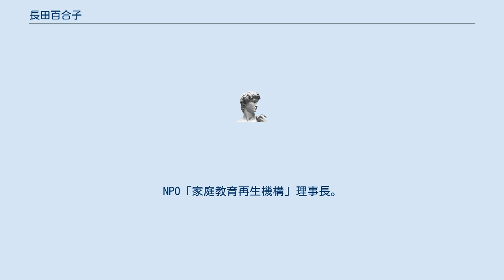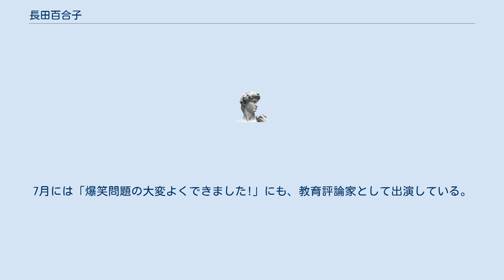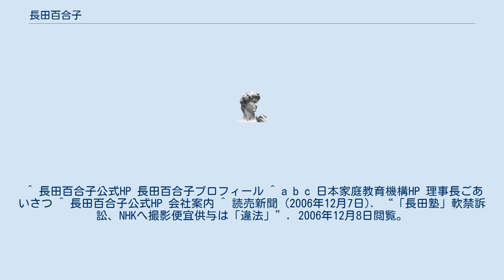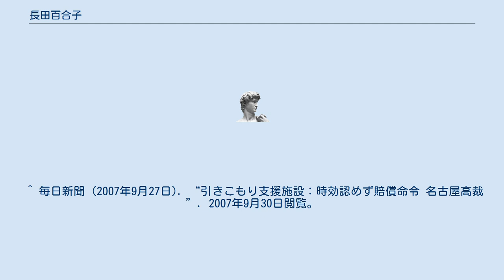長田百合子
長田 百合子（おさだ ゆりこ、1954年3月30日 - ）は岐阜県 益田郡萩原町（現下呂市）出身の教育評論家。
 有限会社塾教育学院メンタルケア部門代表。
同社・学習塾部門・取締役。
愛知県教育委員会「愛知の教育を考える懇談会」委員、教師研修機関『埼玉師範塾』特別講師を務める。
NPO「家庭教育再生機構」理事長。
一般社団法人「日本家庭教育再生機構」理事長、栃木市教育委員会特別講師でもある。
 愛知県各所に補習塾を置く『塾教育学院』を経営する一方、同塾のメンタルケア部門の代表を務める。
 2001年9月講談社から出版された著書「親がかわれば子どももかわる」の中で「メンタルケアとは長田百合子の造語である」と主張している。
 テレビ出演はCBCの夕方のニュースから始まり、フジテレビ、日本テレビ、テレビ朝日の夕方のニュースでレギュラー出演を5年以上務めた。
朝まで生テレビには出演多数。
近年では、2011年2月放送の笑っていいとものワンコーナー『あなたの知らない世界』に尾木直樹と共にゲスト出演した。
7月には「爆笑問題の大変よくできました!」にも、教育評論家として出演している。
また、教育委員会や学校関係者の依頼に応じて講演活動をおこなっている。
 「長田寮」の元寮生から損害賠償（500万円）を請求された裁判において、名古屋地方裁判所の2006年12月の判決では「長田の行為は自身の社会的評価を高めるためのもの」と非難し、「本人の承諾を得ないままNHKの撮影に便宜を与えたり、『長田寮』指導員が男性をこづいたりした行為は違法」と認定したが、損害賠償請求権の時効が成立しているとして、訴えを棄却した。
その後、2007年9月の控訴審判決で、名古屋高等裁判所は、長田らの行為の違法性を改めて認定したうえ、一審判決を変更し長田側に100万円の賠償を命じた。
 ^ 長田百合子公式HP 長田百合子プロフィール ^ a b c 日本家庭教育機構HP 理事長ごあいさつ ^ 長田百合子公式HP 会社案内 ^ 読売新聞 (2006年12月7日). “「長田塾」軟禁訴訟、NHKへ撮影便宜供与は「違法」”. 2006年12月8日閲覧。
 ^ 毎日新聞 (2007年9月27日). “引きこもり支援施設：時効認めず賠償命令 名古屋高裁”. 2007年9月30日閲覧。